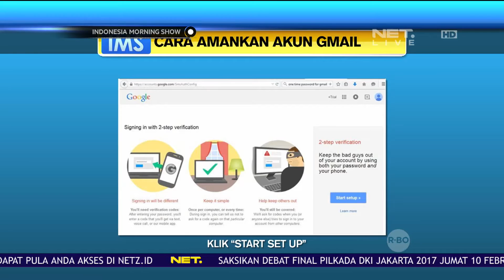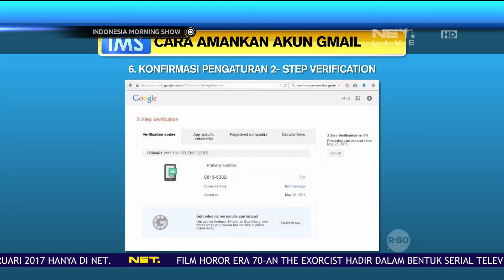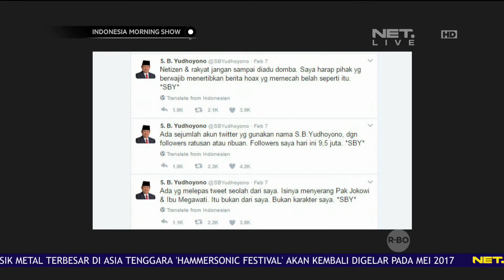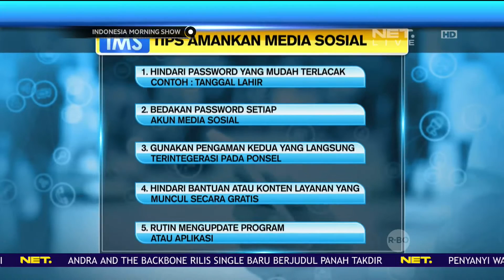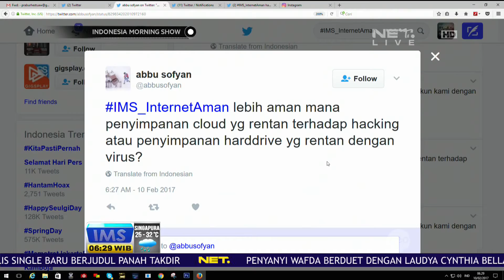Talk Show Keamanan Berinternet